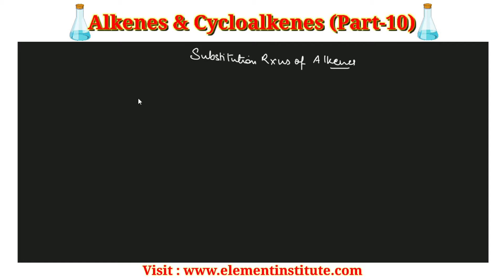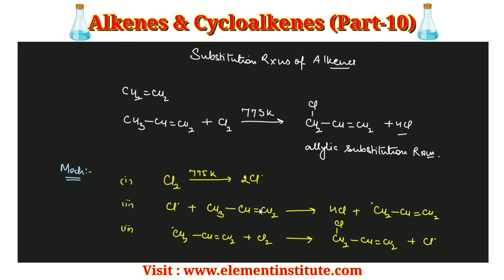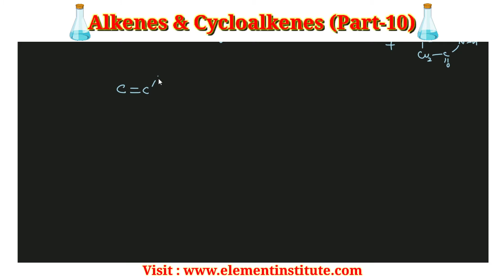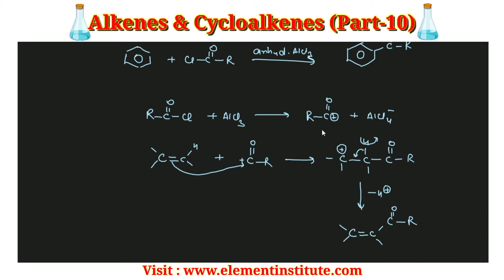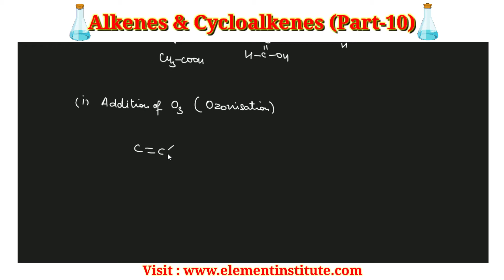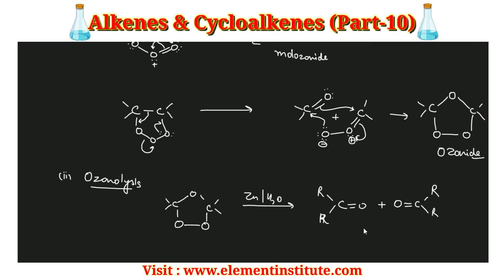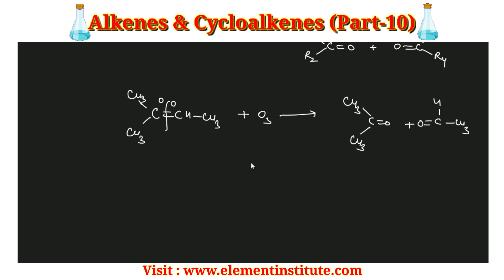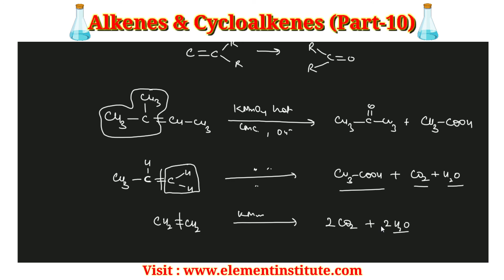Alkenes (Part-10) | Allylic Substitution Reaction | Ozonolysis | Action of hot concentrated KMnO4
Hello students

greetings

In this video lecture I have discussed in detail about substitution reactions of alkenes such as Allylic chlorination of propene at high temperature and Allylic bromination with N-bromo succinimide. Later I have discussed some cleavage reactions such ozonolysis (with detailed mechanism) and action of hot concentrated alkaline Potassium permanganate (KMnO4).